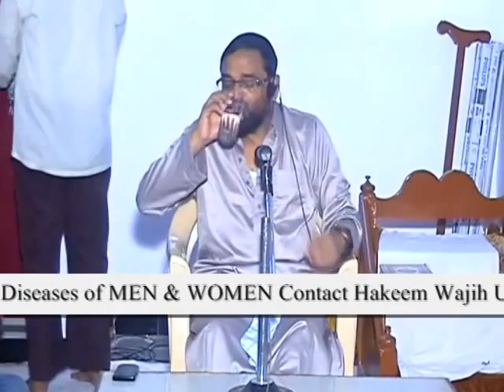Tafseer Parah No. 8 | Allama Jalaluddin Qasmi